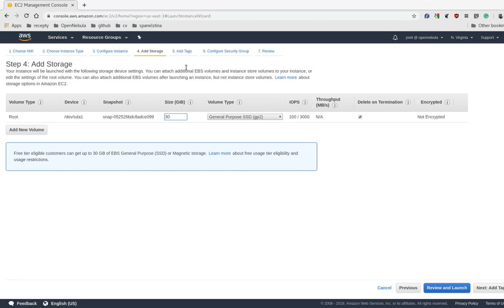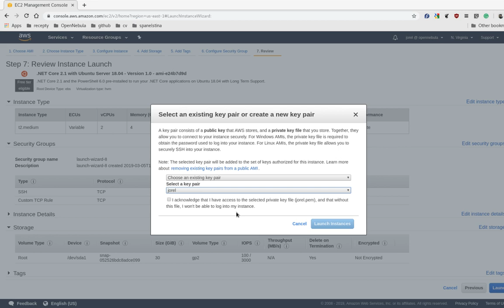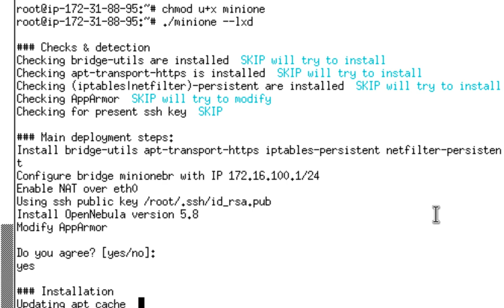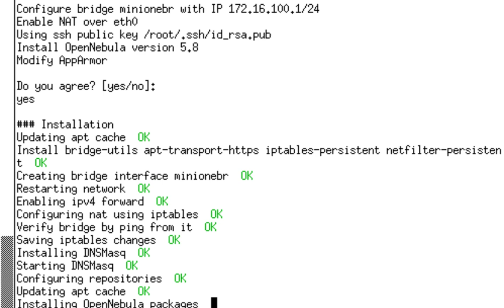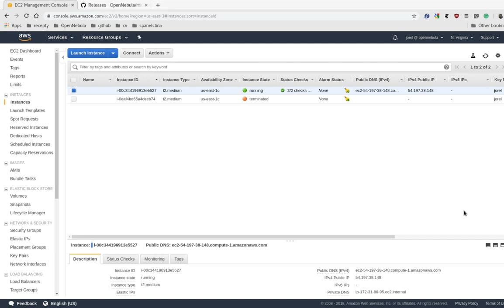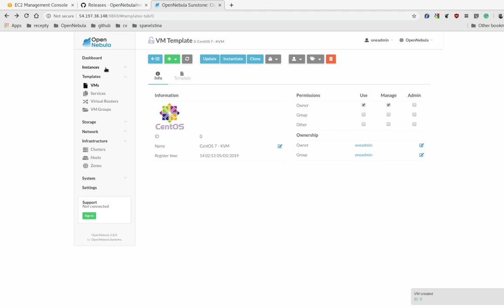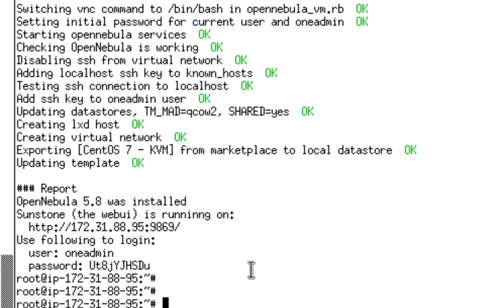OpenNebula 5.8 - Install with LXD containers in minutes using miniONE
OpenNebula v.5.8 "Edge" includes native support for LXD containers.  Using miniONE you can deploy OpenNebula with a pre-configured LXD environment just by running a single command.